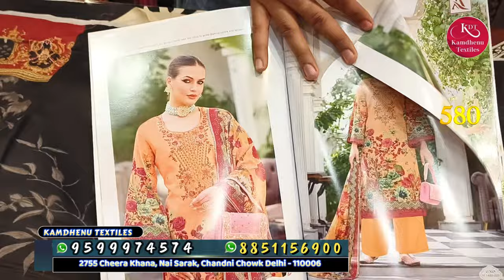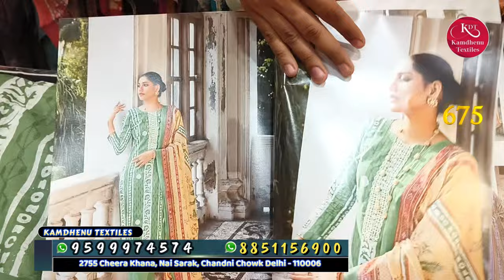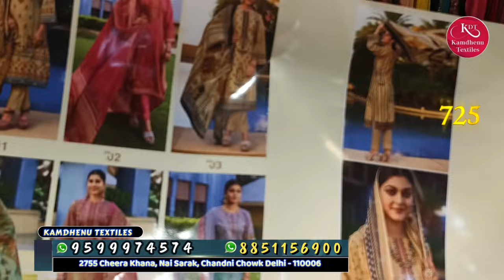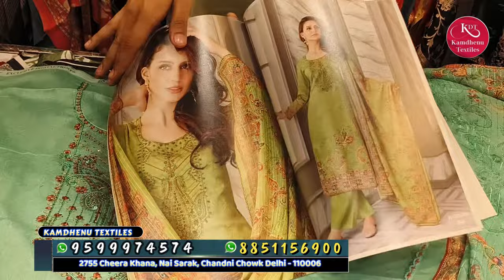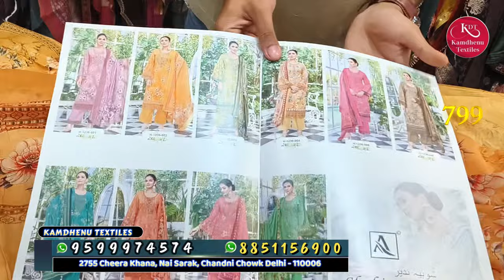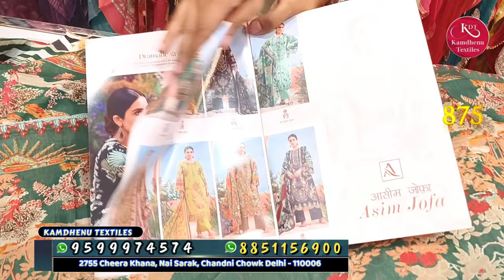boutique suit | पाकिस्तानी सूट | suit wholesaler Kamdhenu Textiles delhi chandni chowk